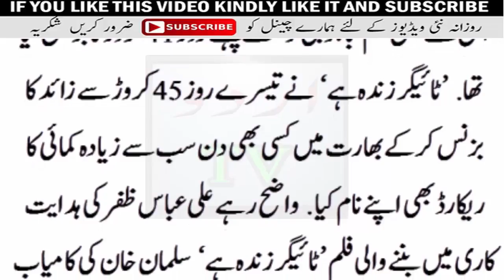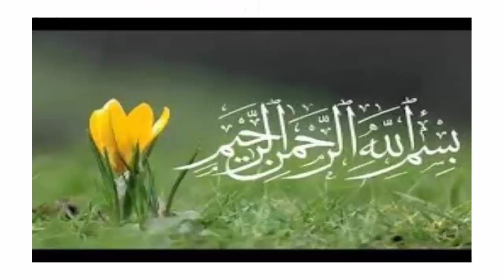Tiger Zinda H Movie Make 6 New Records Look Reaction Sharurkh And Ajy Devgan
bollywood news, bollywood news in hindi, bollywood box office, bollywood actress, latest bollywood news, bollywood gossip, bollywood news and gossip
TIGER ZINDA HAI 1st day box office collection is 34.10
crore 2nd day 35.30 crore 3rd day 45.53 cr
1st weekend collection is 114.93 crore
Tiger zinda Hai is 1st movies who cross 114 crore just 3 days